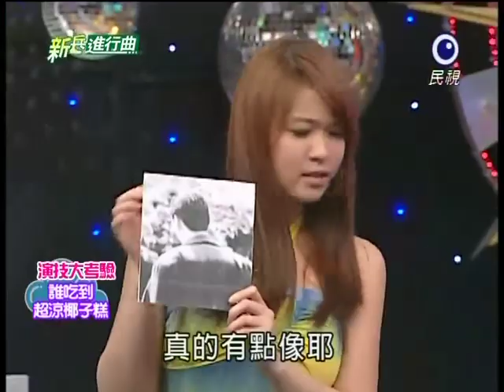[艾成] 20110902 新兵進行曲